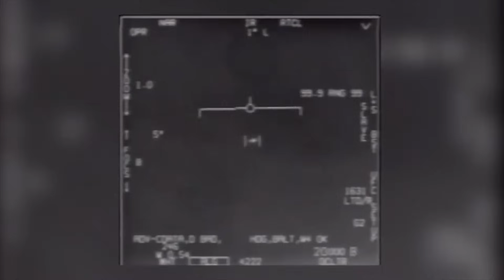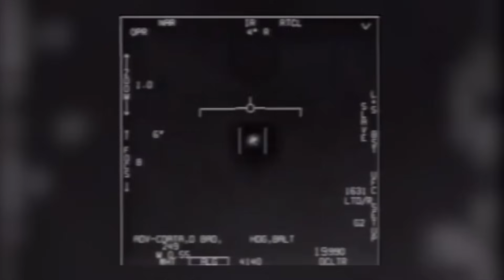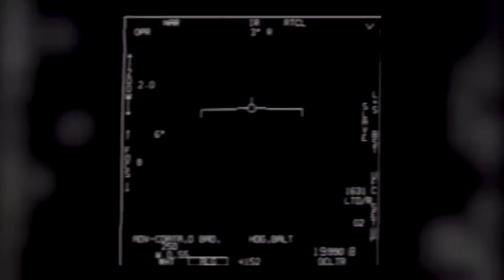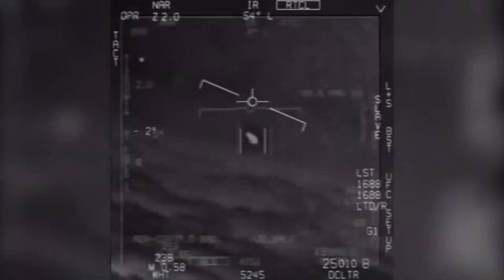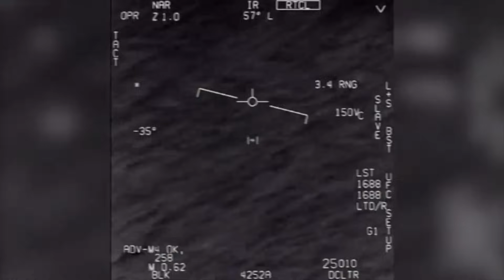LLEGO EL MOMENTO! QUE DICE EL ESPERADO INFORME SOBRE LOS OVNIS DE LA NASA Y CUAL ES SU MENSAJE FINAL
"Pero no sabemos qué son estos UAP", dice el jefe de la NASA. La agencia está nombrando un nuevo director de investigación de la UAP.